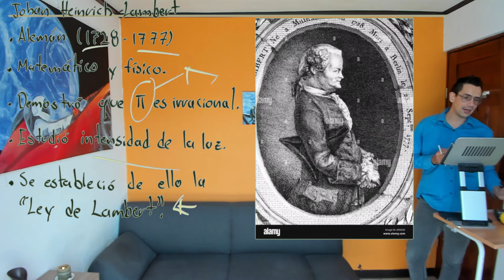Gráficos por computadora S4 L2 22 Johann Heinrich Lambert